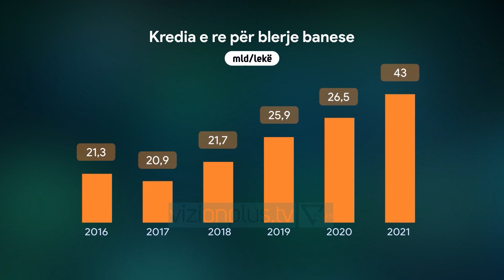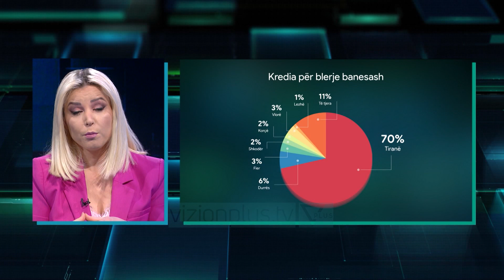E-Zone - Lufta nxit blerjen e pronave nga ukrainasit? - 27 Shkurt 2022 - Vizion Plus